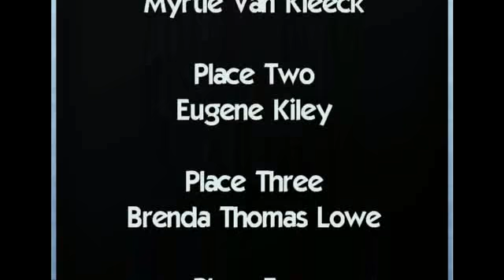CountyLineCouncil 7-8-2013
County Line Council Meeting July 8, 2013